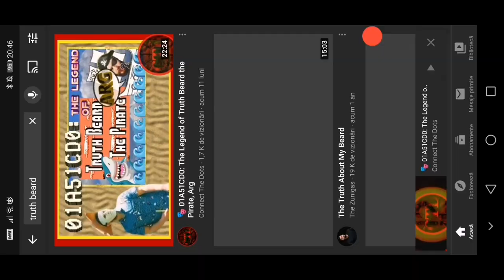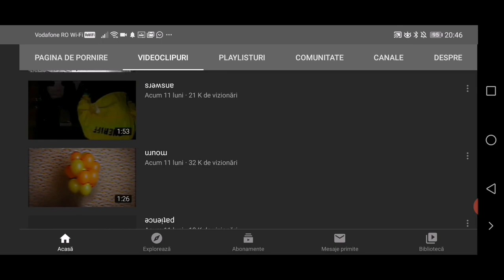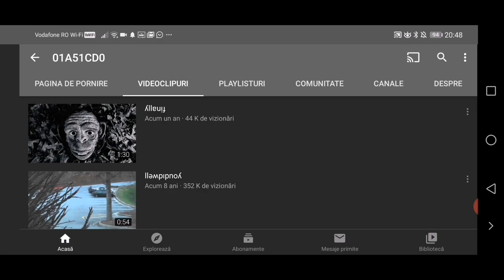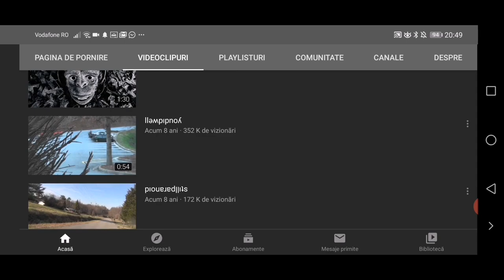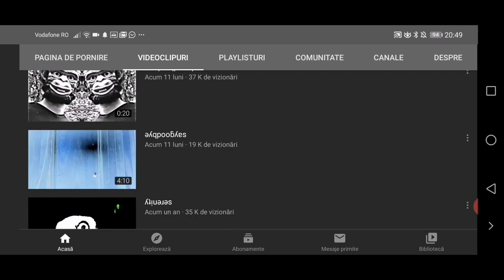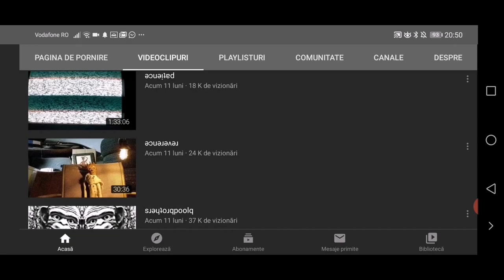SECRETUL LUI 01A51CD0!!!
SPER SA VA FIE DE AJUTOR DACA SUNTETI NEDUMERITI DE CANALUL SAU